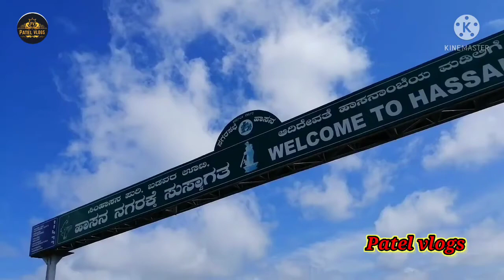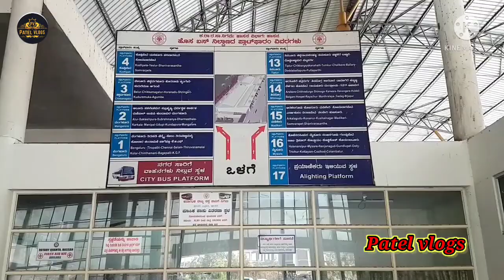Hassan city || Hassan city video || the beautiful city of Karnataka || Best live in city of Hassan..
VIDEO PARSENT BY : PATEL VLOGS

video by : Hassan city || the city of Karnataka

Video edit by ---: jitendra Patel